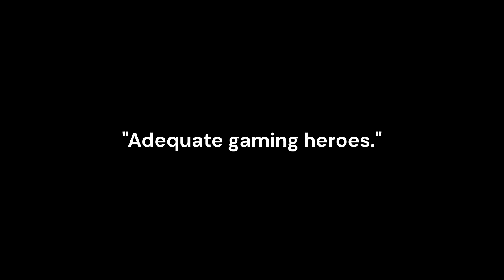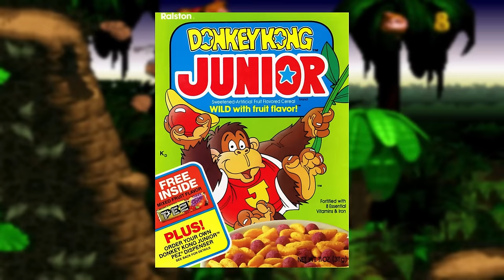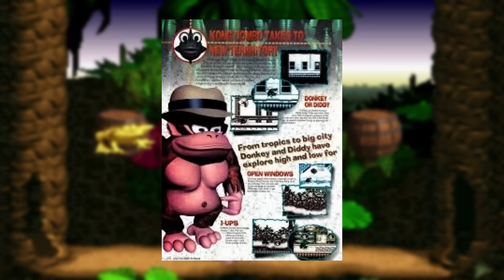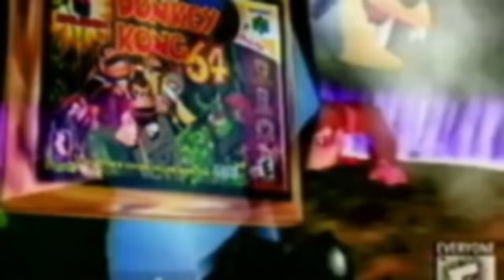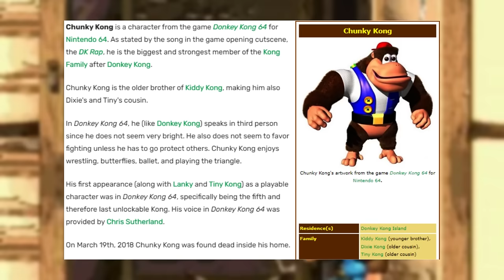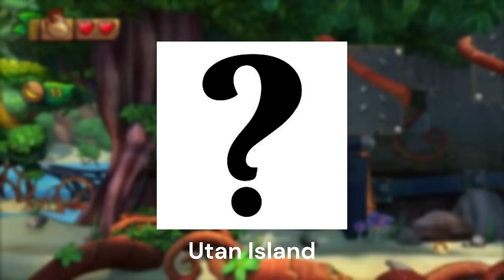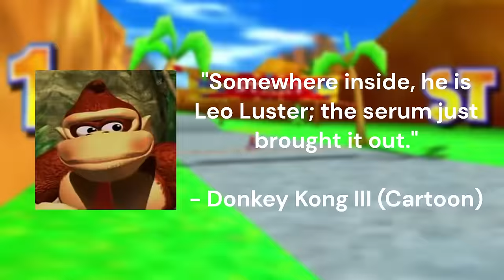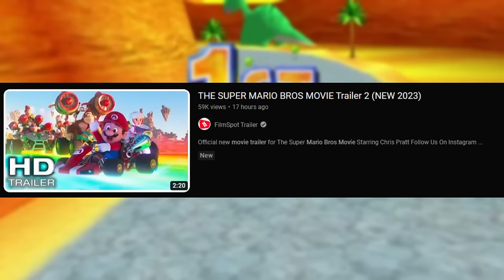EVERY SINGLE KONG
A video where I explain every single Kong in the Donkey Kong Universe 🍌. I hope you enjoy, this took a really long time to make. :)

(For the details of a specific Kong, it's from their page in the Donkey Kong Fandom Wiki)